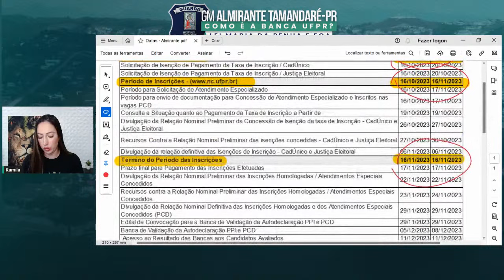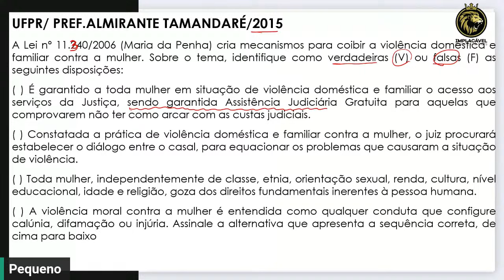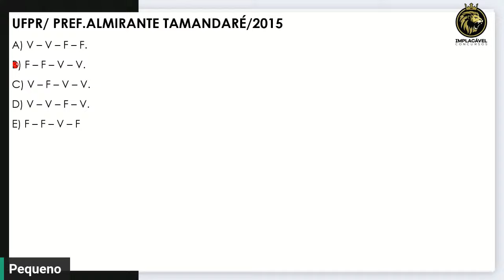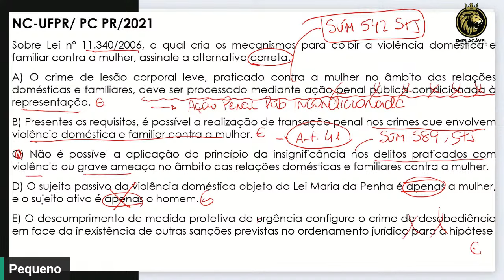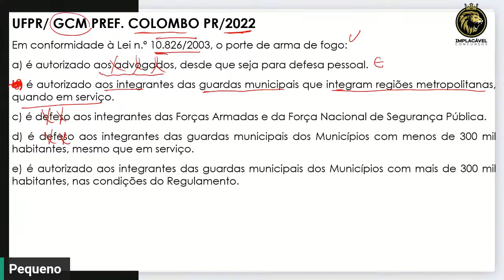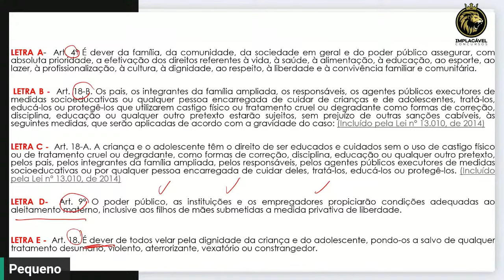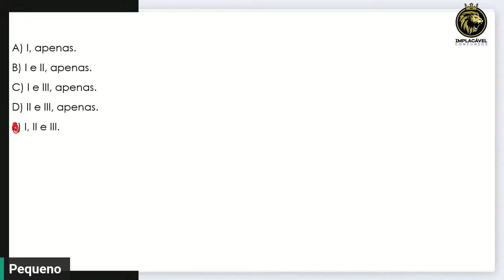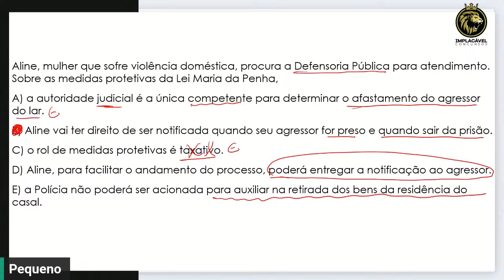GM ALMIRANTE TAMANDARÉ-PR | COMO É A BANCA UFPR? + LEI MARIA DA PENHA E ECA